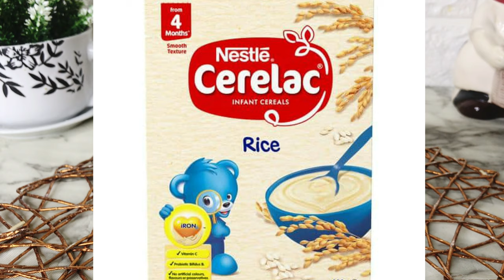Nafaqada Caruurta Ku Cayilan Smoothie Aad u Fudud